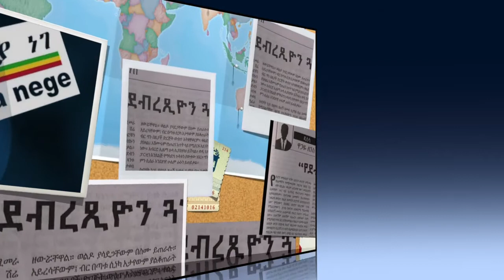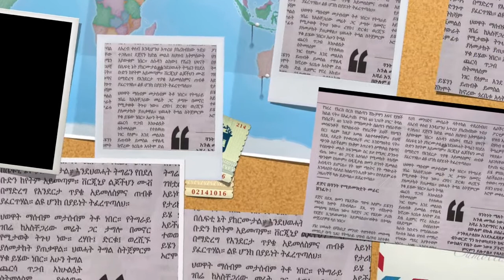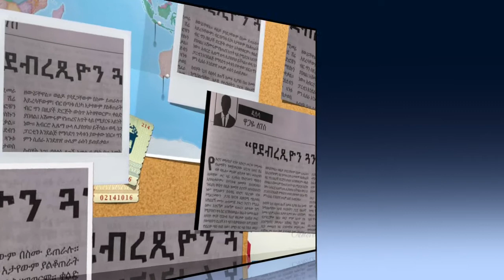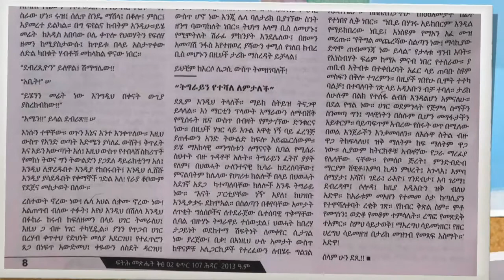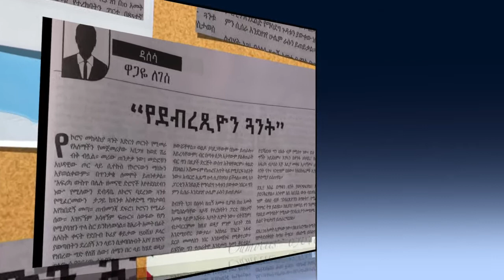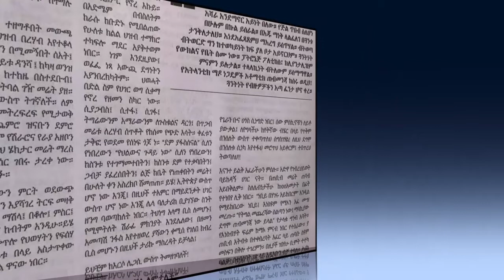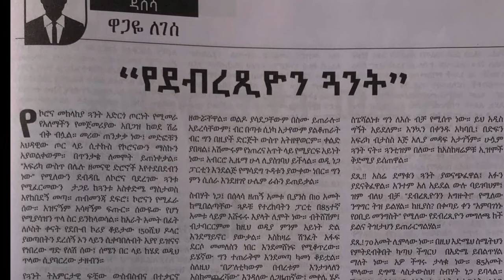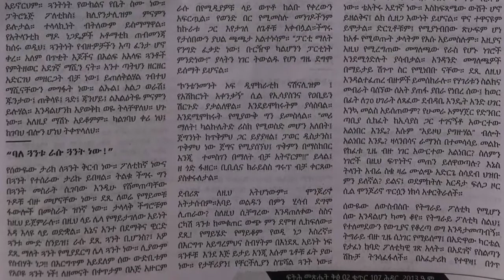Ethiopia - Must Watch የደብረጺዮን ጓንት || ደጺ የማይሄድ የማይቆም የወዲ ነጋ እስረኛ... Wagaye on EN